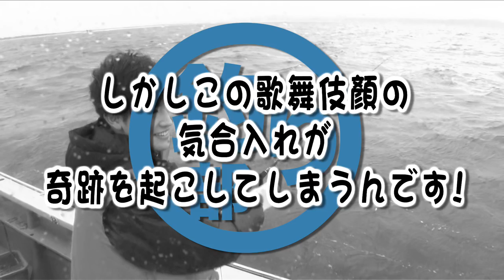Da-iCE大野雄大が、部長のプライドをかけた釣り勝負！果たして結果は？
本日公開されたエイベックス・マネジメント学園は、引き続きDa-iCE大野雄大が部長を務める「avex釣り部」がふぐ釣りに挑戦中の動画が公開されました。

前回まで、駆けつけ隊の聖貴が大野部長を上回る3匹を釣り上げ1歩リード。
釣り開始時は好調だった大野部長も、ここにきてアタリがストップ！
大野部長は、釣り終了時間までに追い抜き部長のメンツを保つことは出来るのか⁉︎
そして、未だ釣り上げていない3人は無事に釣り上げることが出来るでしょうか？
詳細は動画でチェックしてください。

そして、
今回のナレーションは、釣り部部員でもあるlol（エルオーエル）のmocaが担当しております。
こちらもチェックしてくださいね☆